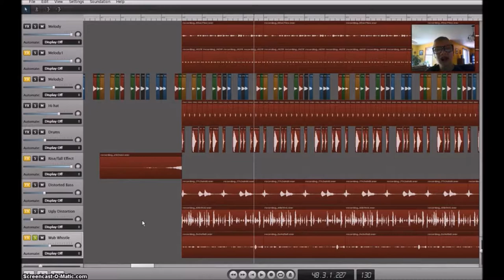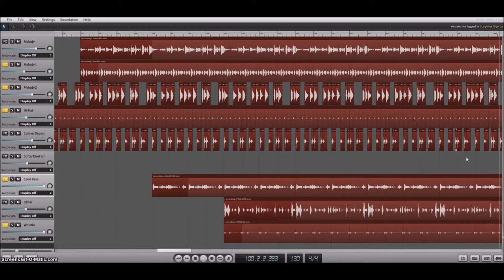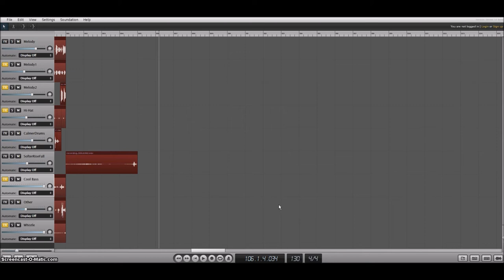ACT - Bumper Car Clean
My Smart Side said that I should "clean up my ACT".